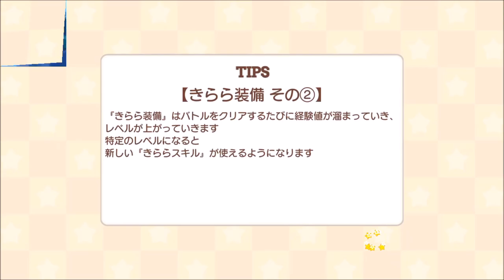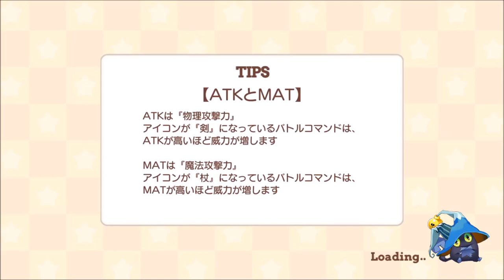【きららファンタジア 】海の底の玉手箱イベント【#6】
海の家イベントの続き。クエストを進めると、収集クエストが出現！